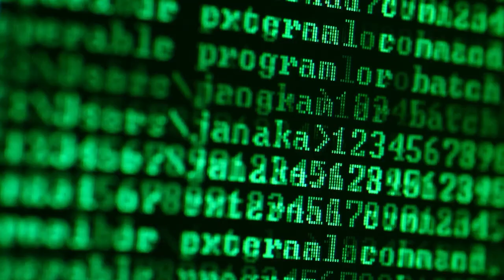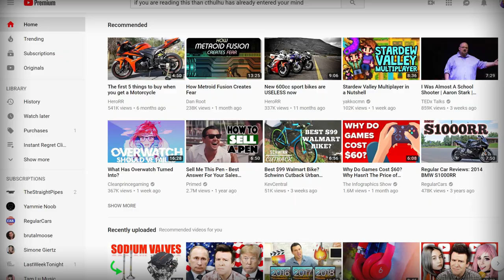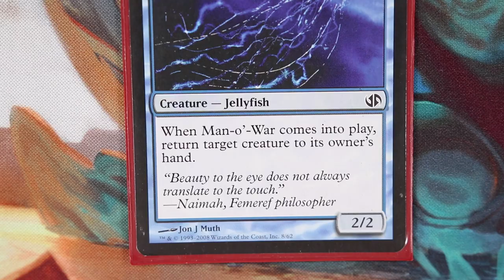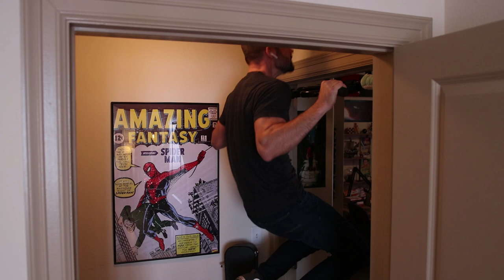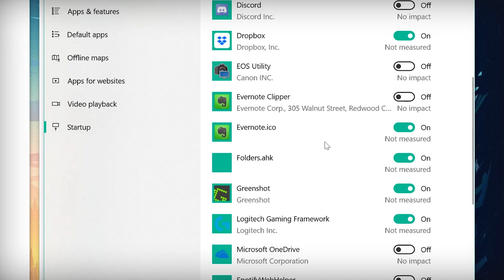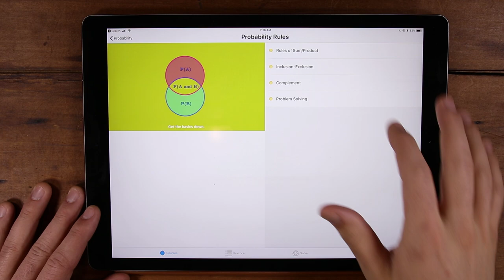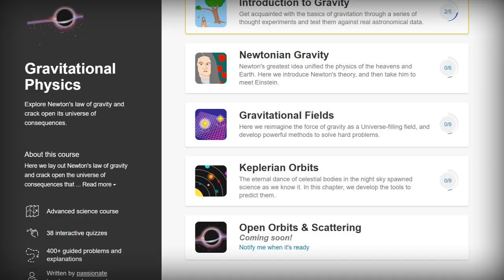What to Do When You're Too Lazy to Stick to Your Habits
Want to build strong habits? Today I'll share a hack I've used for a long time which makes the process much easier.

The first 83 people to sign up with this link will get 20% of their annual subscription to Brilliant